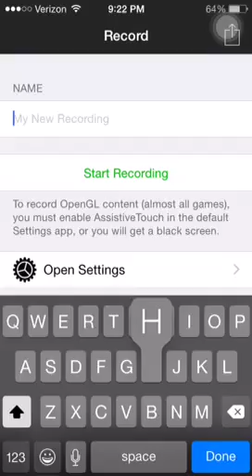Brave Frontier: 25 Gems YOLO Summons for Anyone BUT Dupes!!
Units with rates up: Ruby, Medina, Oguro, Diana, Feeva, and more...

Henz is back and he's bringing those weekly videos with him!! Alright, enough of that third person business.

First of all, i want to apologize for the 2 (almost 3) month hiatus. I promise you that I did not do it on purpose! As I explained in the video, Apple finally took action against emulators and their developers causing all free screen recorders to stop working for over two months. Fortunate enough with the release of new iOS updates, emulators and their services were able to find their way back to the community with at least some of their apps working again. This is how I am able to make videos for you guys once again. Now that wasn't so bad, was it? Made it short and sweet.

To stop myself from typing up a long essay, I will just say , "THANK YOU" to those who stuck by and gave me your valiant support! I am glad to be back and definitely happy to be able to make videos again. If you liked my previous content, I guarantee you will continue liking what I have in store for you. So, please keep on being awesome!

TL;DR?
I am back.